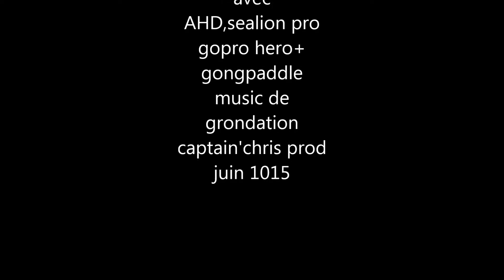sealion from the paddle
petite seission glassy a seignosse avec le sealion pro